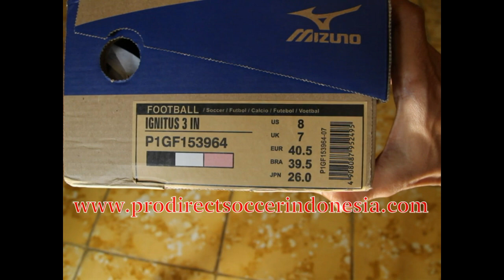Mizuno Ignitus 3 IN Black White Red P1GF153964 | Sepatu Futsal Original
Kaskus : prodirectsoccer
Tokopedia : sepatufutsalpro
Bukalapak : sepatufutsale
Line : sepatufutsale

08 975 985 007 / Whatsapp rede